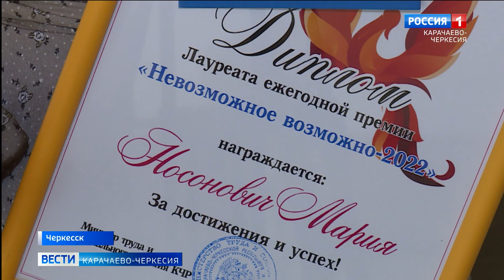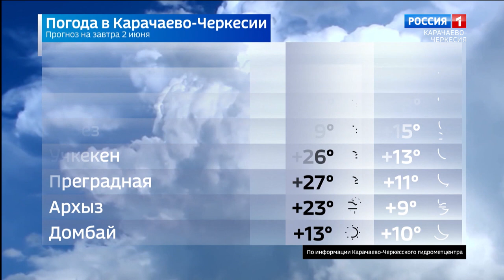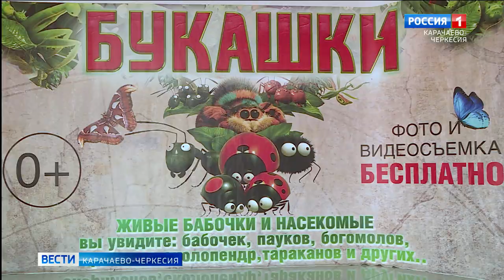Вести Карачаево-Черкесия 01.06.2022